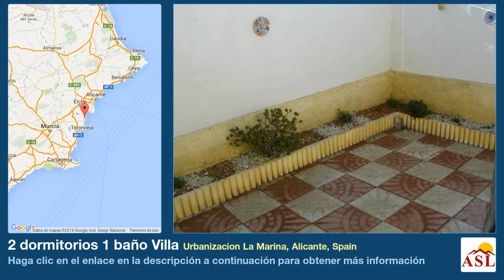2 dormitorios 1 baño Villa se Vende en Urbanizacion La Marina, Alicante, Spain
Más información en Villa se Vende en Urbanizacion La Marina, Alicante, Spain con 2 dormitorios, 1 baño

2 SALONES 1 PARA INVIERNO Y OTRO PARA VERANO COMEDOR COCINA INDEPENDIENTE CON VISTAS A LAS MONTAÑAS 2 DORMITORIOS DOBLES CON ARMARIOS EMPOTRADOS 1 BAÑO GALERIA GARAGE CON TALLER ,SOTANO TERRAZA TRASERA CON ESPACIO PARA UNA PISCINA AIRE ACONDICIONADO , ALARMA , SATELITE AMUEBLADO SOLARIUM CON VISTAS PANORAMICAS AL MAR Y A LAS MONTAÑAS CERCA DE TODOS LOS SERVICIOS COMO BARES , OFICINA DE CORREOS , PELUQUERIA , SUPERMERCADOS SE RECOMIENDA VERLA